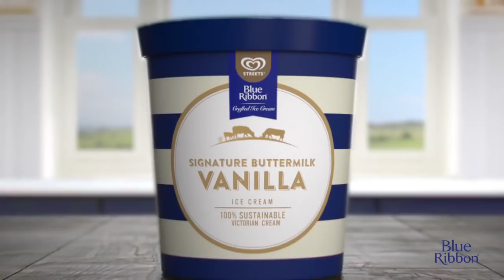New Blue Ribbon Crafted Ice Creams are made from 100% sustainable Victorian cream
100% sustainable Victorian cream means we source from farmers that look to reduce their environmental impact while treating their workers and animals well. It’s ice cream, re-imagined for good.